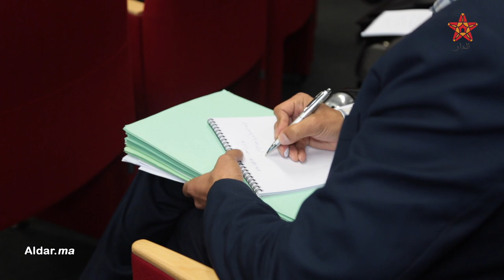بعد رصد مليون مخالفة سرعة في سنة 2018.. النيابة العامة تطرح إشكالات الرادار التابث